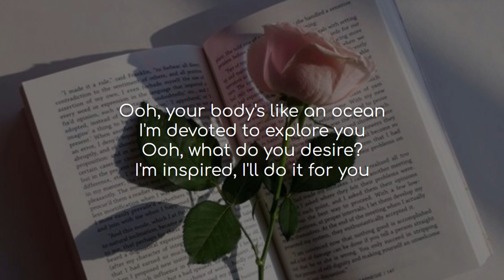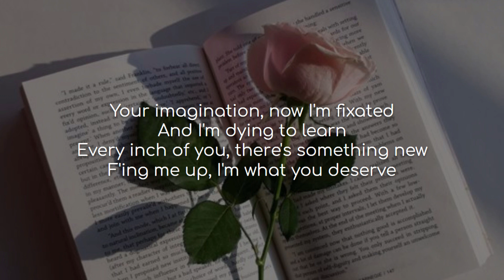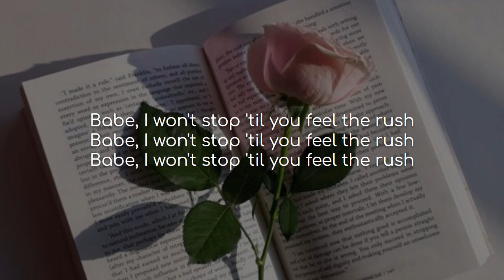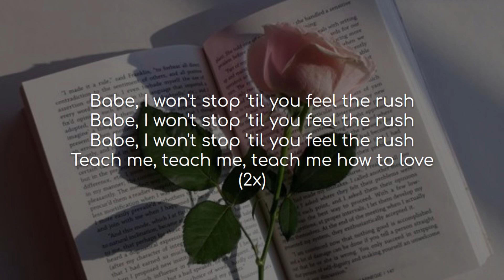Teach Me How To Love - Shawn Mendes (lyrics)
Song: Teach Me How To Love
Artist(s): Shawn Mendes